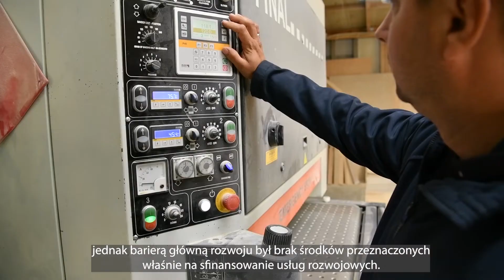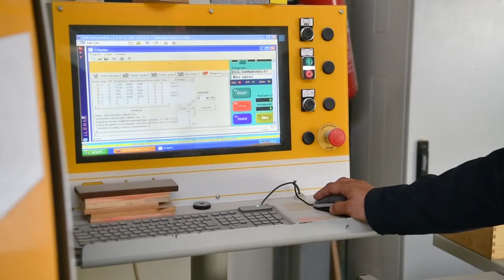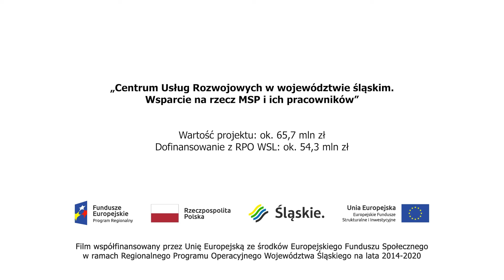Zakład stolarski Andrzej Miedziński Kowale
Spot z Albumu "Razem Zmieniamy Śląskie" Tom 3. 2021 r.